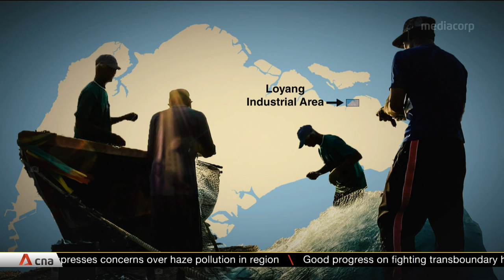Loyang Tua Pek Kong features four multicultural elements in one temple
The Loyang Tua Pek Kong is one of the few temples in Singapore that is open 24/7. It is also special because there are four multicultural elements under one roof. The temple's layout is similar to others, but what stands out are the ceilings, which demarcate the different religions and faiths within the temple.